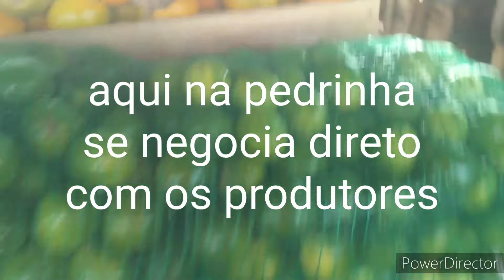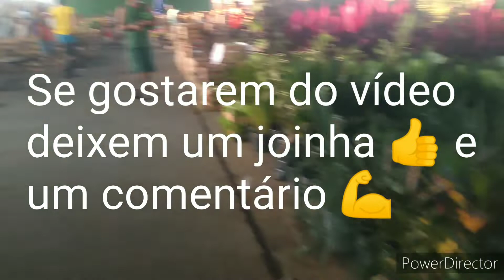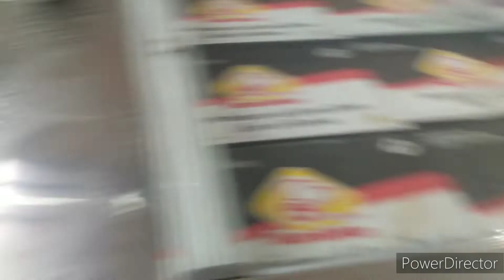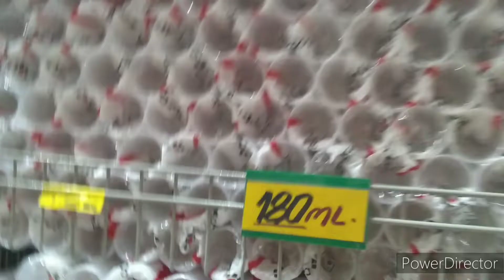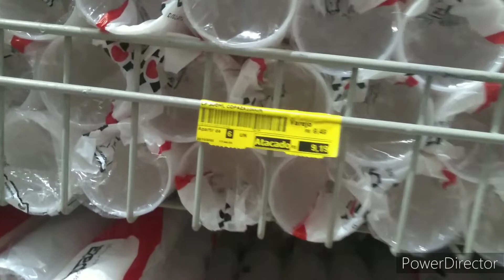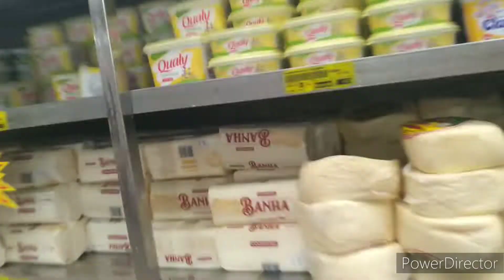CEASA VC TEM VONTADE DE CONHECER? ASSISTA ATÉ O FINAL!!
Olá amigos e amigas do canal J.C Aventuras neste vídeo mostramos  uma parte da CEASA RJ a pedrinha onde os produtores vendem suas produções e o trem bão, uma das maiores lojas atacadistas da CEASA lá se encontra quase tudo , cereais, laticínios, congelados, frios, carnes e tudo mais. assistam se gostarem deixem um joinha 👍 e se inscrevam no canal assim nos ajuda a desenvolver o projeto do canal, fiquem com Deus!!!